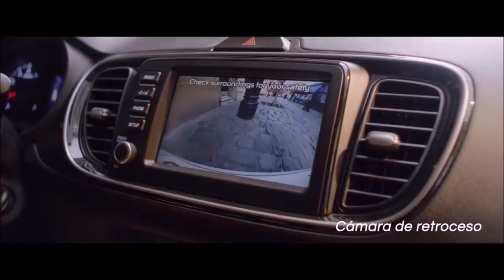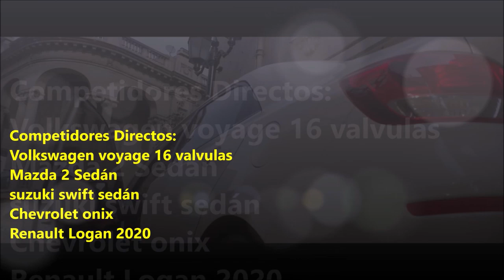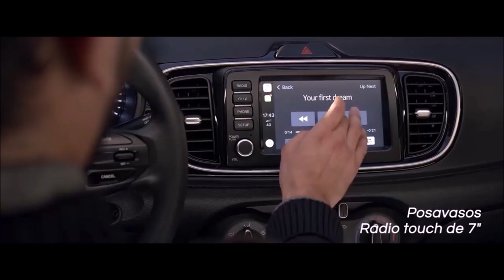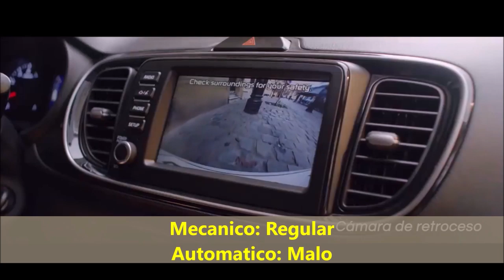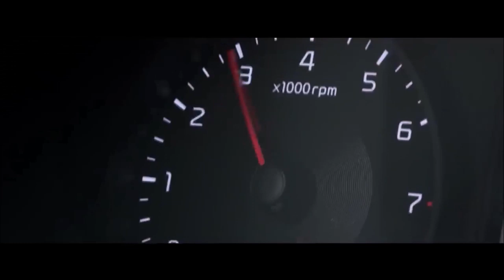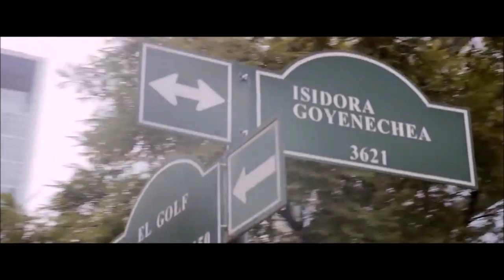La verdad del Kia Soluto 2020